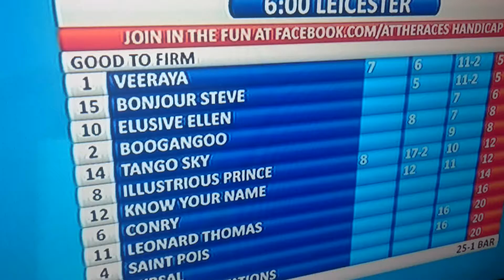Intrepid - David Phelan